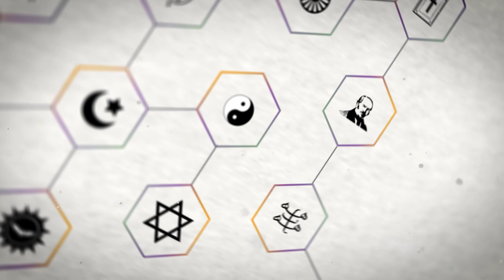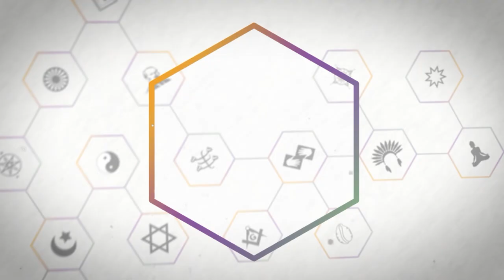Religare Fábio Soares